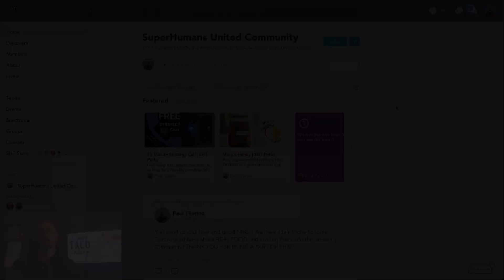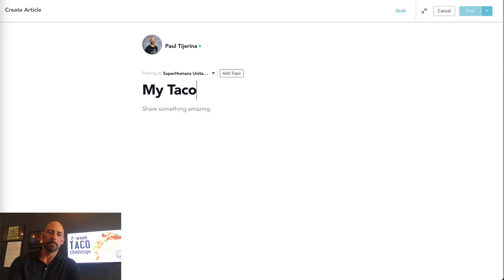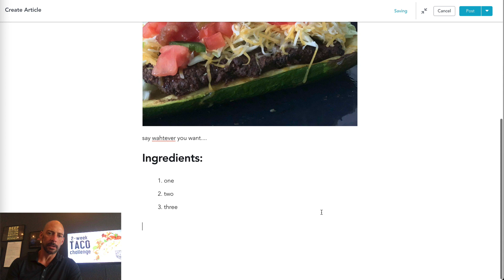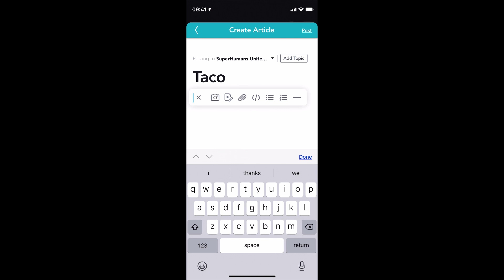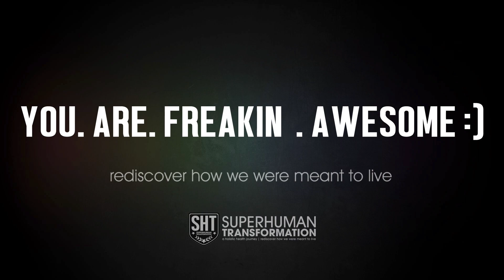SHT Taco Challenge